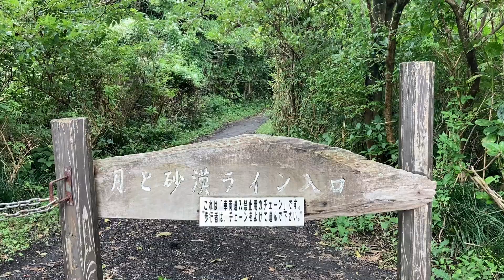Volcanic island in Tokyo, amazing geology of Izu-Oshima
Izu Oshima (伊豆大島) is the largest of the Izu Islands, a group of volcanic islands under the administration of Tokyo metropolitan of Japan.

You can access drom central Tokyo less than 2 hours by ferry.
There are so many geographical features in this island. You can also enjoy staying there with beautiful beach, hot spring, traditional food culture there.